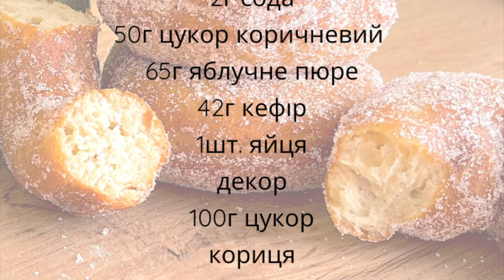Американські пампухи з яблучного соку (сидру) / Apple cider donuts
Американські пончики з яблучного соку (сидру)
Інгредієнти
250-300г яблучний сік (свіжий)
43г вершкове масло
250-400г борошно (додавати поступово!)
2г кориця
1г мускатний горіх
7г розпушувач
дрібка солі
2г сода
50г цукор коричневий
65г яблучне пюре
42г кефір
1шт. яйця
декор
100г цукор
кориця
олія для фритюру

American apple cider donuts
Ingredients
250-300g of apple cider
43 g of butter
250-400g of flour (add gradually!)
2 g of cinnamon
1 g of nutmeg
7g baking powder
pinch of salt
2 g of soda
50 g of brown sugar
65g of apple puree
42 g of kefir
1 piece eggs
decor
100 g of sugar
cinnamon

Donuts americani al spremuta di mele
ingredienti
250-300 g di spremuta di mele
43 g di burro
250-400g di farina (aggiungere gradualmente!)
2 g di cannella
1 g di noce moscata
7 g di lievito in polvere
pizzico di sale
2 g di soda
50 g di zucchero di canna
65 g di purea di mele
42 g di kefir
1 pezzo uova
arredamento
100 g di zucchero
cannella